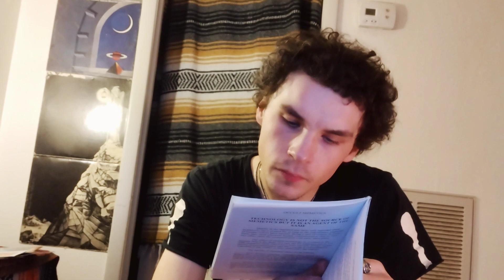Memes & the Occult (Hermetic Memetics)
⛥𓇼𓉡O𐬽M𐬽D𐬽 #93

Ending little song by Akcigam Roxul